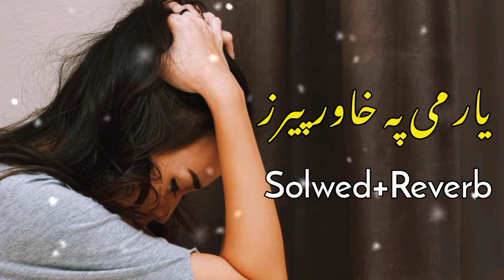karan khan new Tappy | tiktok viral song | slowed+reverb | pashto new song karan khan new sad Tappy